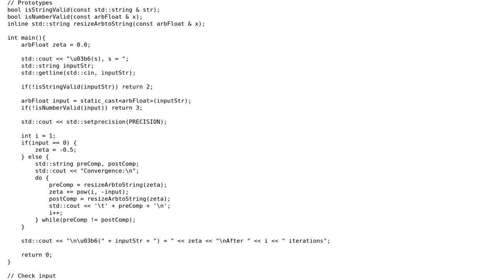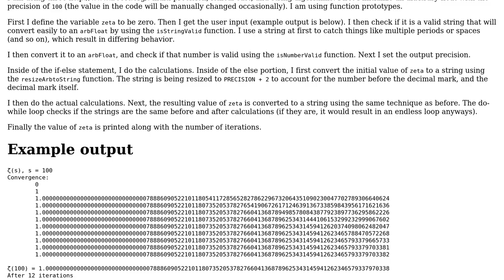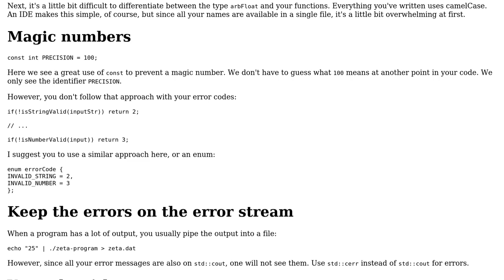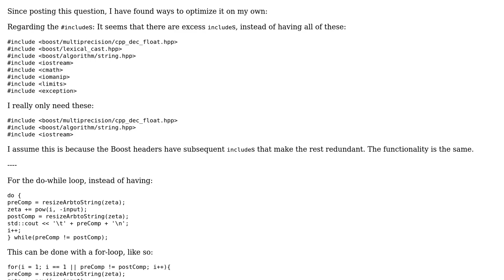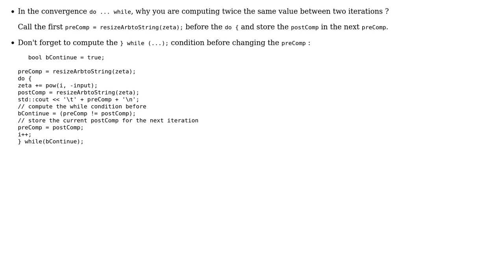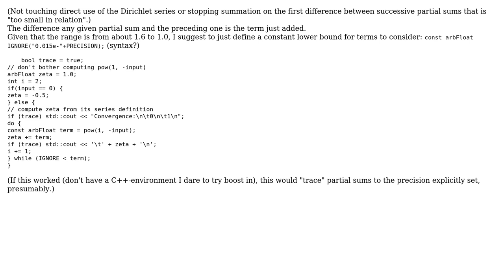Code Review: Calculating the Riemann Zeta Function for x›2 real numbers (4 Solutions!!)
Code Review: Calculating the Riemann Zeta Function for x›2 real numbers

With thanks & praise to God, and with thanks to the many people who have made this project possible! | Content (except music & images) licensed under CC BY-SA | Music | Images & others | With thanks to user Zeta user J. Piquard user greybeard user esote user 200_success and the Stack Exchange Network Trademarks are property of their respective owners. You are responsible for your own actions.